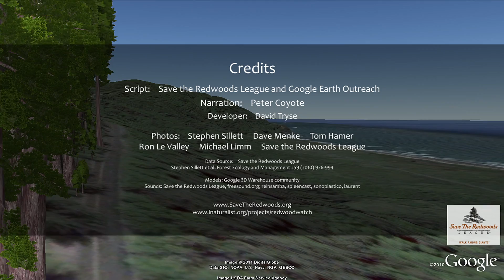Redwood Watch: Finding the Redwood Forests of Tomorrow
In this 4 minute tour narrated by actor and author Peter Coyote, experience the wonder of the redwoods and learn how you can help Save the Redwoods League scientists study this majestic forest.

To download the tour to view in Google Earth, click this